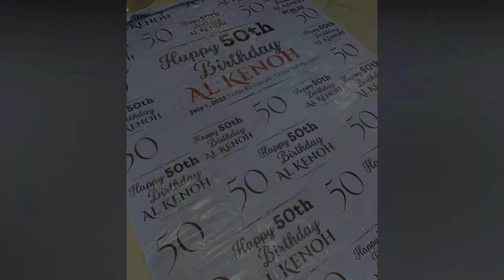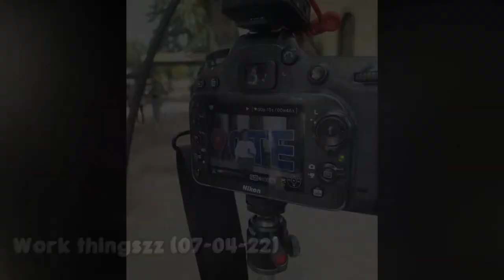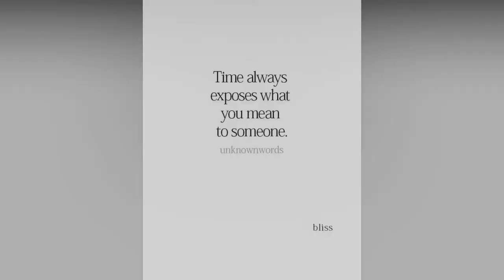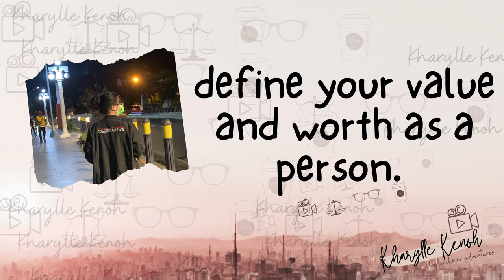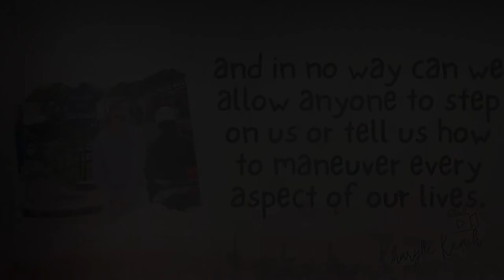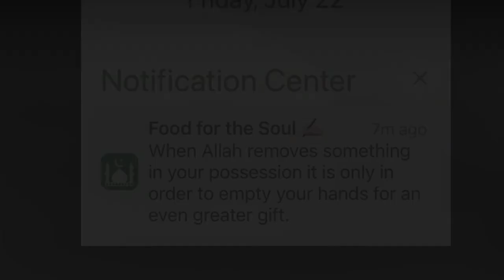JULY 2022 VLOG | Kharylle Kenoh